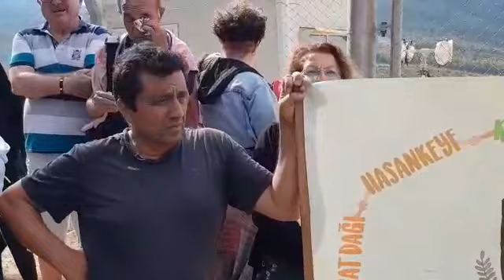İda Dayanışma Derneği başkanı Ekrem Akgül, siyanur havuzları önünde konuşuyor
İda Dayanışma Derneği başkanı Ekrem Akgül Alamos Gold ve ortağı yerli şirket Doğu Biga Madencilik'in Kirazĺı Balaban Tepesinde açtığı Cehhennem Çukuruları (Siyanür Havuzları) önünde konuşuyor.